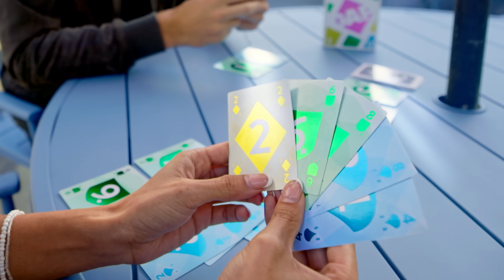Arcane Wonders - GAP TV Spot (Long)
The bigger the gap between your collected cards, the more points you’ll score! Quick to learn and play, GAP is just as perfect for a quick game on the go as it is for a great game night at home.

Pickup your copy today at Barnes & Noble or anywhere you buy board games!